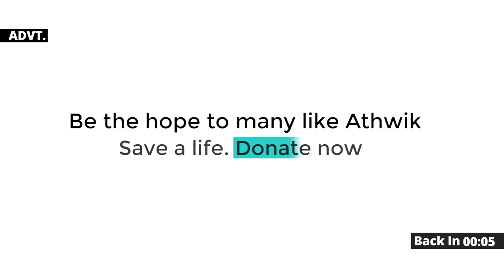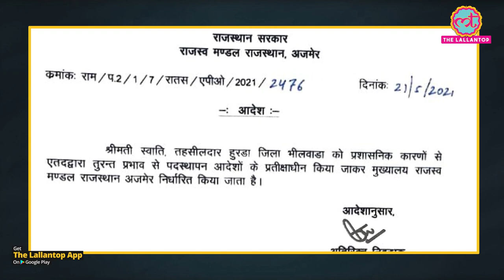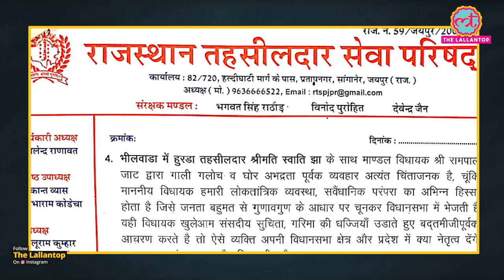Congress MLA Ramlal Jat पर Hurda की तहसीलदार ने लगाए गंभीर आरोप । Rajasthan । High Court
Congress MLA from rajasthan ramlal jat and hurda tehsil’s tehsildaar swati jha have some face to face. Swati jha alleges the mla of indecency and abuses over a phone call. Later she tried to lodge police complaint but allegedly her office boy was stopped by some goons.